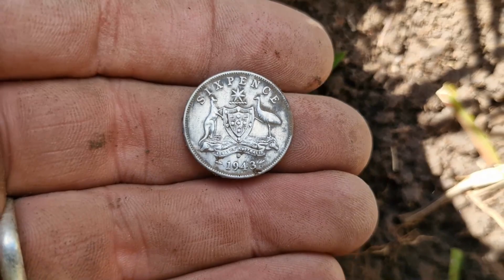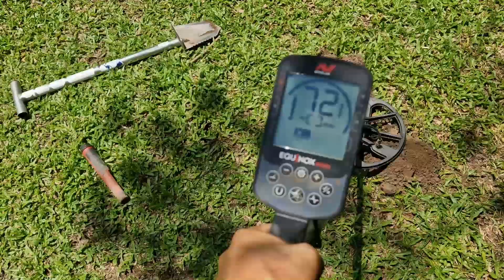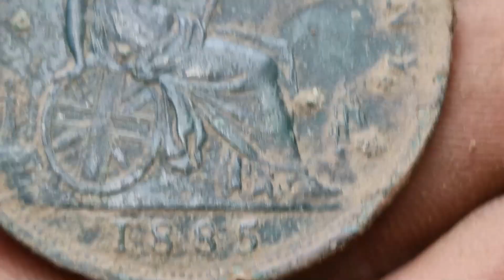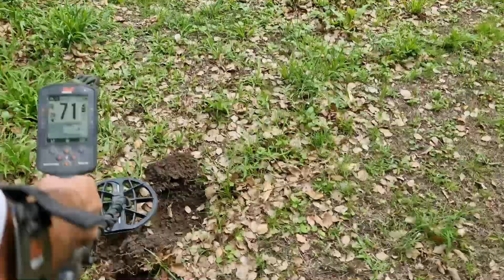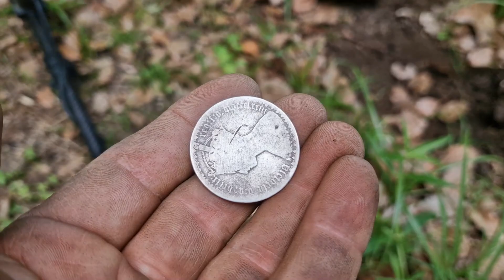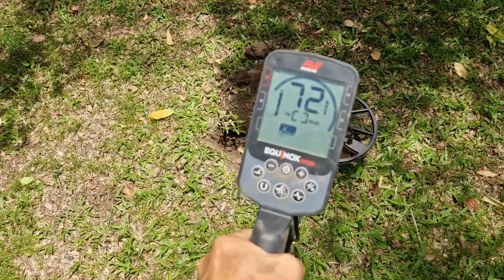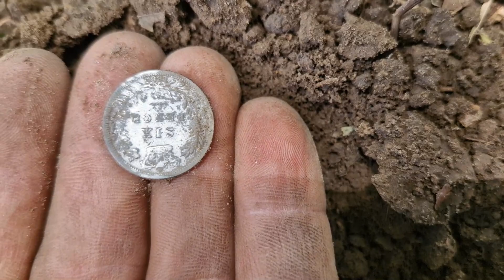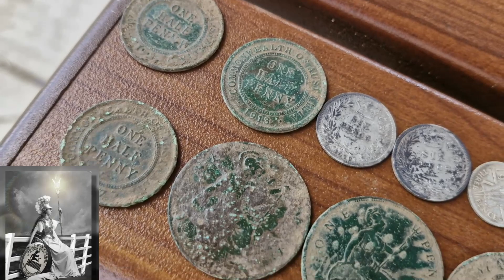Kicked off 1800s church site. Manticore finds Dream Florin.🫢-Tresspassing 4 Treasure-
We were kicked out of an 1800s historical church site but not before we found the coin of a lifetime. Must see!. We actually find real Treasure in Australia. Kens and Karen's cant stop us, They never can. Metal detecting comedy.